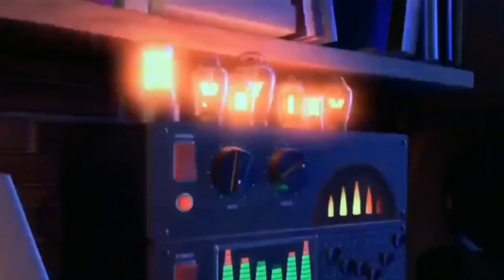Heroes Inc. Part 7: Harryhausens/ Back At The Apartment